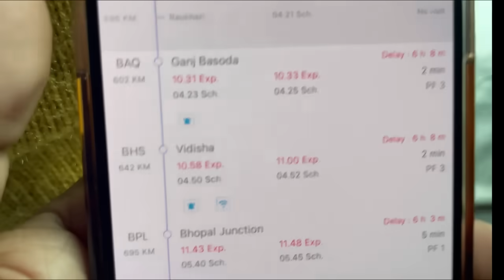KITTO AMIT को NEW YEAR 2024 का ये सफ़र ज़िंदगी भर याद रहेगा